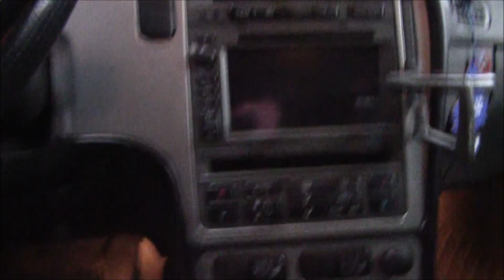JKD EP 16 - Nya bromsar bak + handbroms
Byter til borrade skivor bak,nya belägg samt nytt till handbromsen